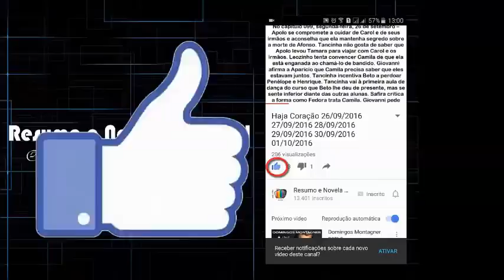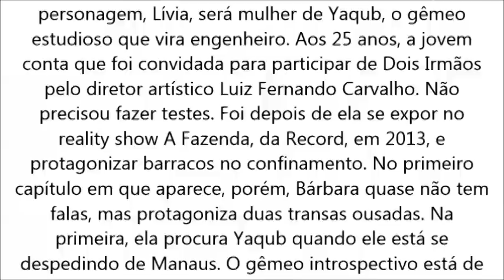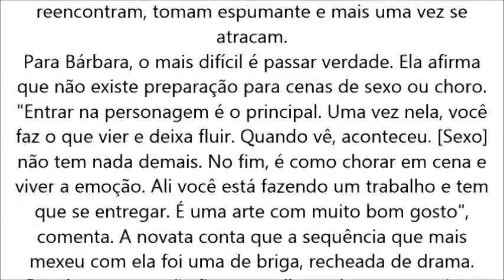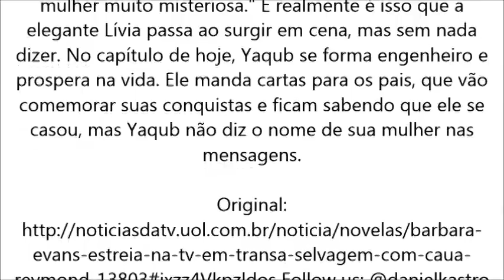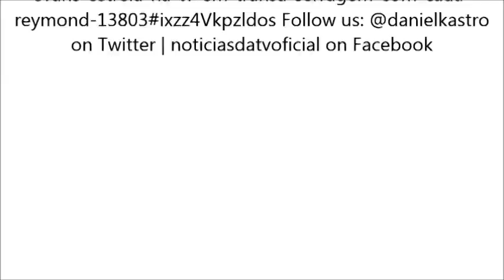Em transa selvagem com Cauã Reymond, Bárbara Evans estreia na TV